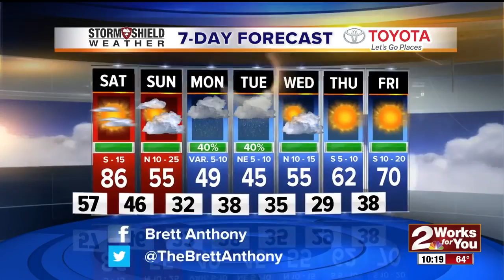2Works For You Stormshield Forecast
Your Friday Night Forecast